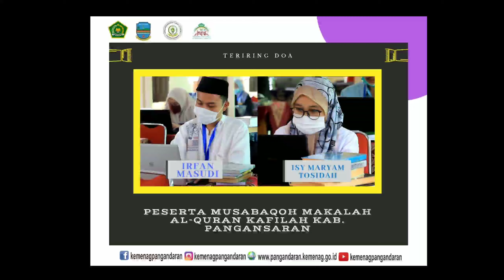Peserta Musabaqoh Karya tulis ilmiah Kafilah Pangandaran pada MTQ Jabar XXXVI